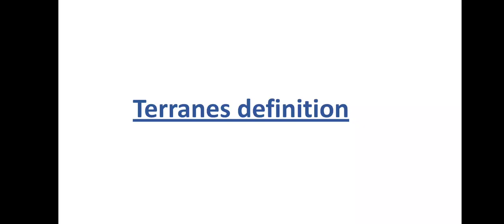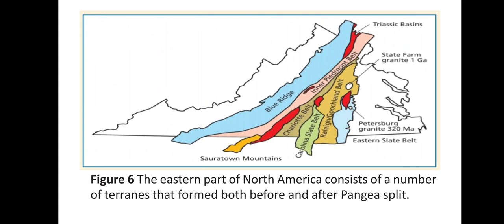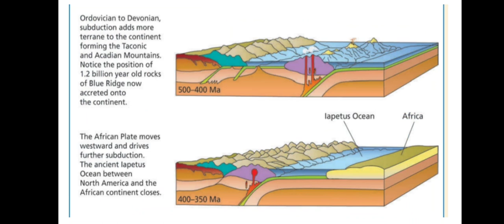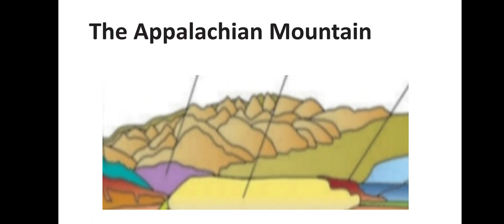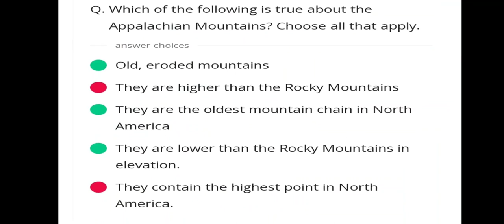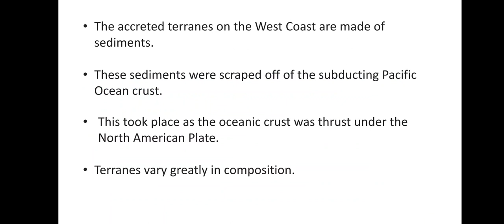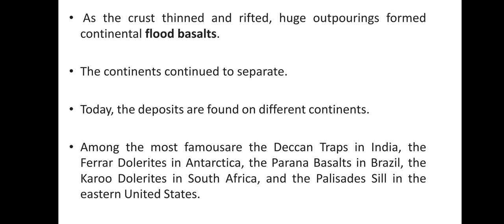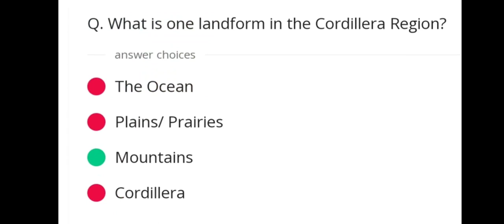The evaluation of geosphere ( part 2)